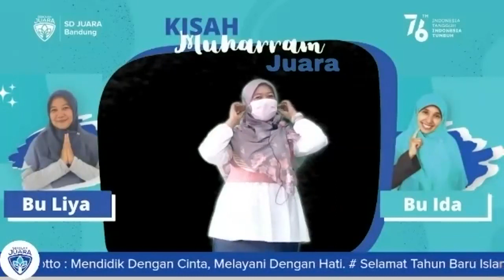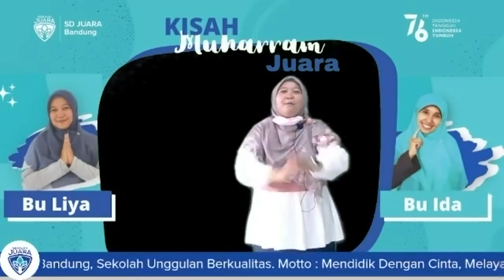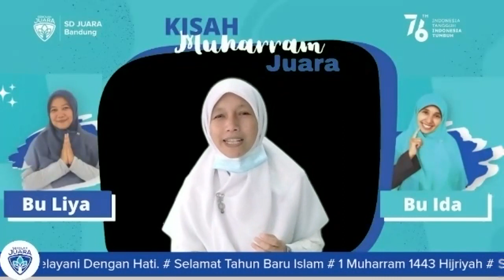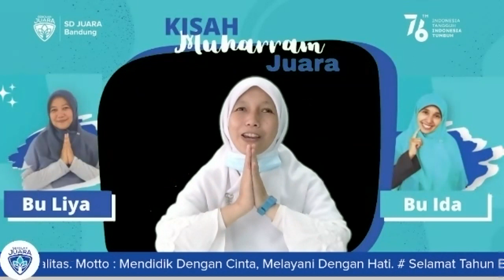Kisah Muharram Juara "Abdurrahman Bin Auf" Oleh Ibu Liya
kisah untuk anak kelas 1-3 SD Juara Bandung